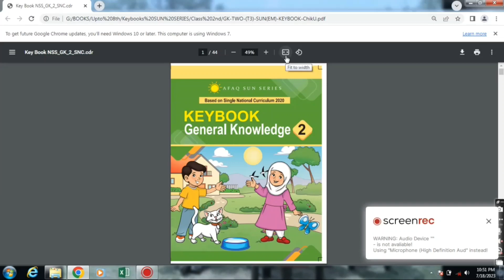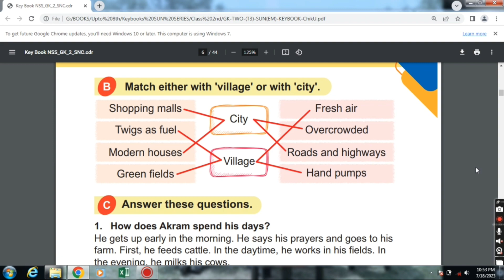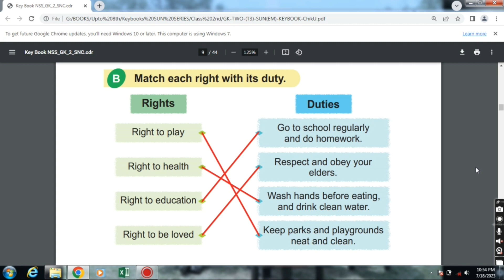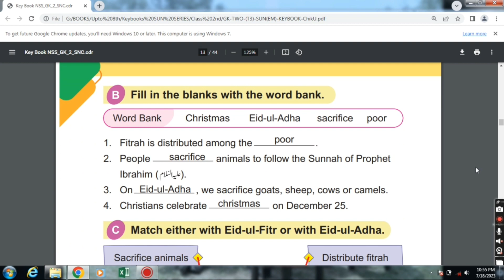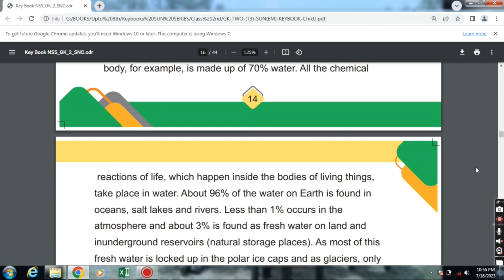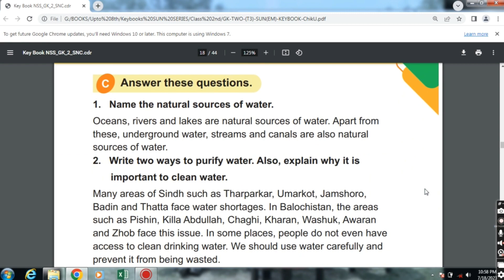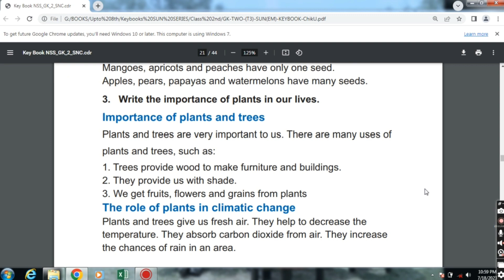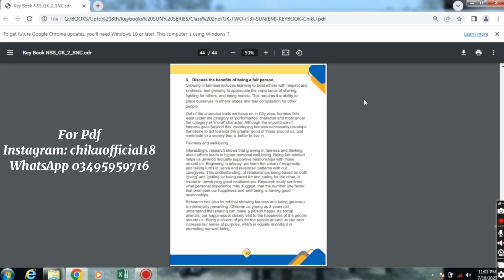Class 2nd General Knowledge (Gk) Keybook - Full Solved Book - Afaq Sun Series Full solved Books - CC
This video is Related To Afaq Sun series Class 2nd General Knowledge Keybooks...